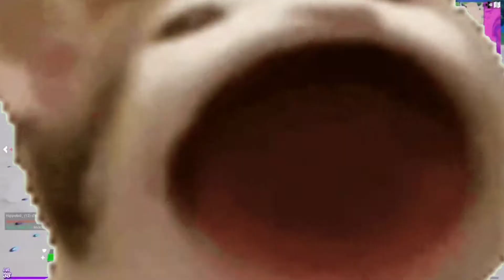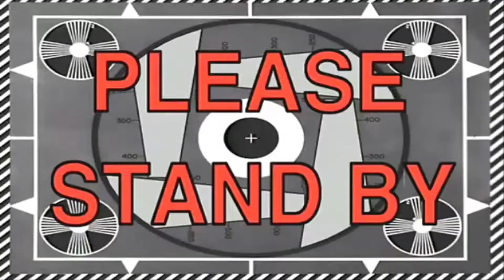how to win on Fortnite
hope you have a wonderful day hope you enjoy my gaming content